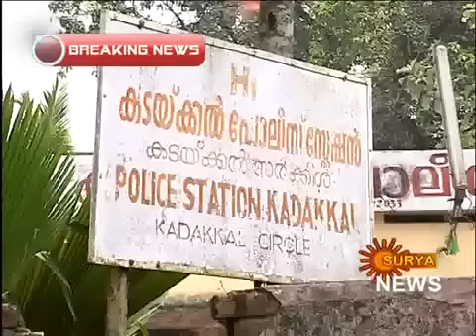kadakkal sex scandal surya news